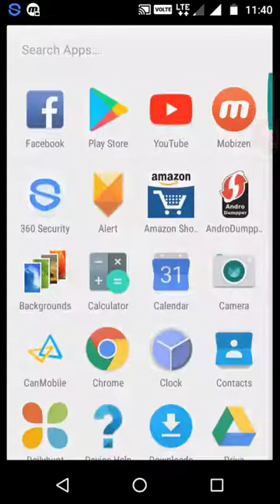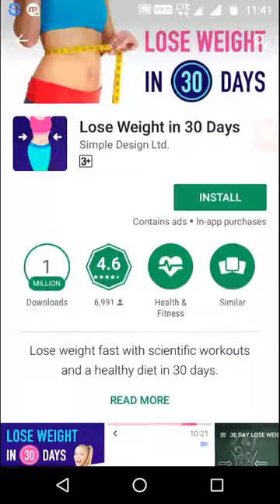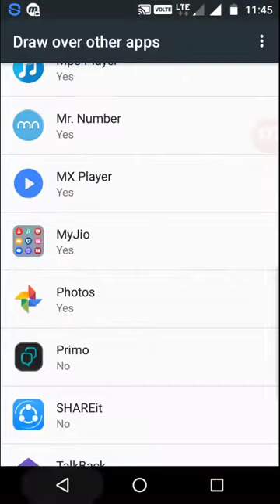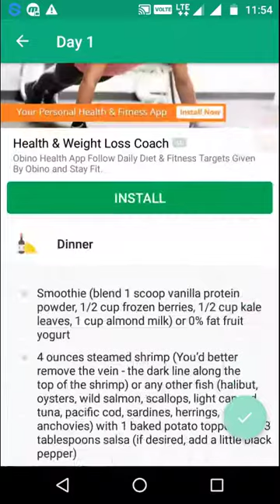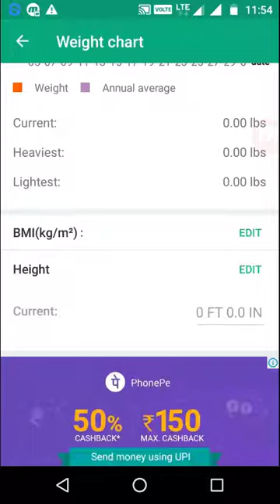30 நாளில் உடல் இடை குறைக்க சிறந்த செயலி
Hello guys welcome to our channel " TECH VIRAL IN TAMIL  " in this channel you  will learn more about life Technology , Internet , social media , mobile application , Software , gadgets review , un boxing  and much more guys in this modern is many people have many questions along the technology , Internet , social media , mobile application, and much more, friends in the channel we learn knowledge about this types of questions I started this channel to bring our knowledge with the help of " Tamil videos " in our country many problems about this types of questions which is not solve many people due to good knowledge so friends if you want to learn more knowledge about these types of Questions so guys don't lose your time just Hit the " Subscription button" to Learn a lot with me with the help of Tamil videos in YouTube . Always need your love and support.